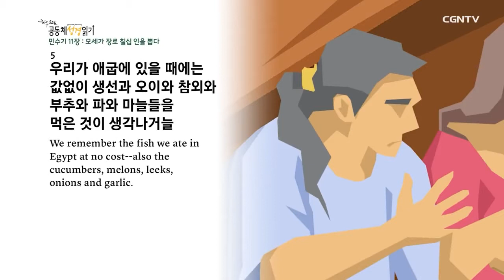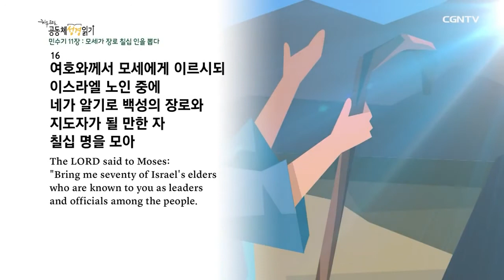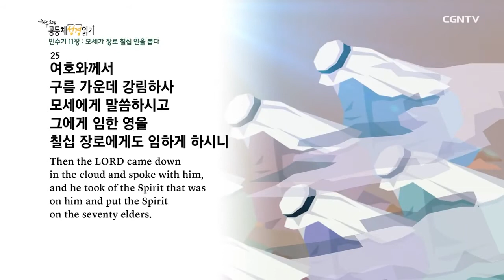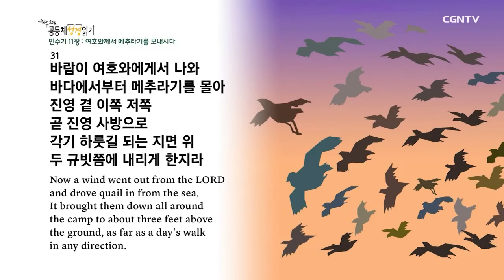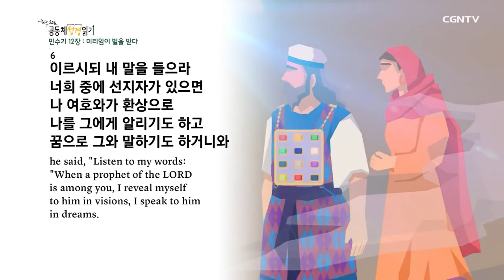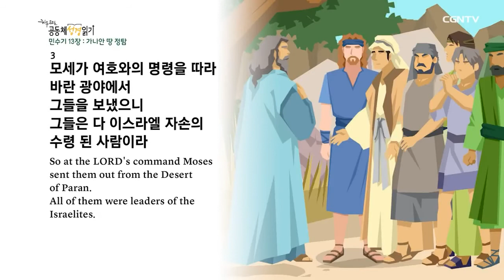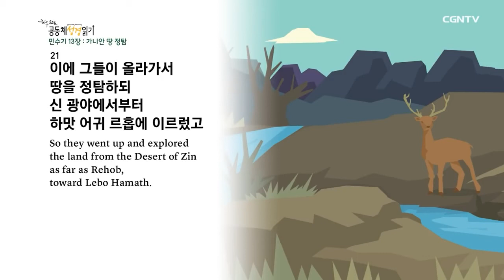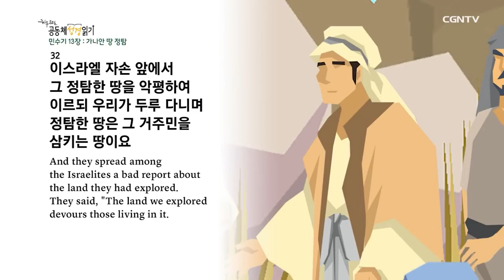[2021년 1독하기 도전!] 의정부영락교회 유소년부 2월14일 일 민수기 11장~13장